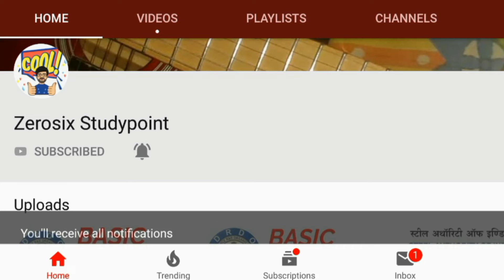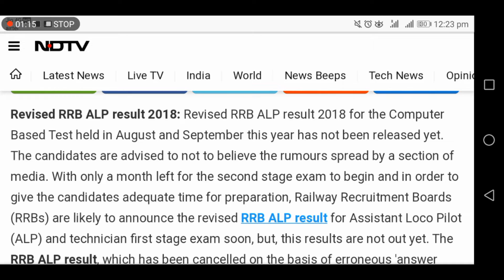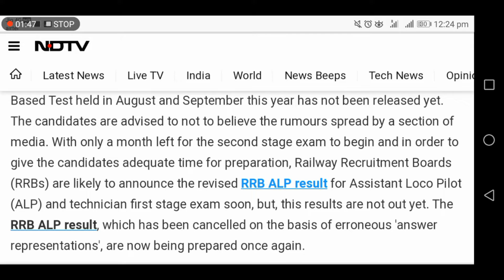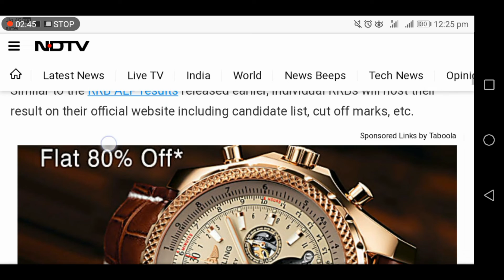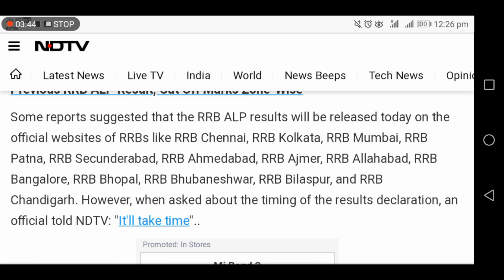RRB ALP TECHNICIAN REVISED RESULT NOT DECLARED | FAKE NEWS CIRCULATING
Rrb revised result is not declared yet.
Most of the websites and youtube channels are spreading rumours that result is out.
But there is not any official statement released by RRB yet about the result.
So please don't trust them.
Or don't check your result on any blog which is trusted.